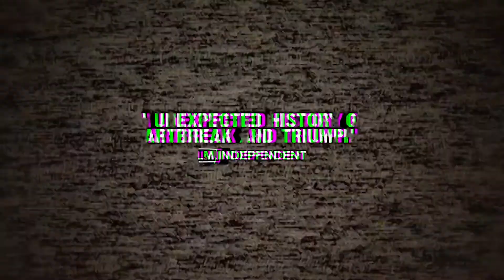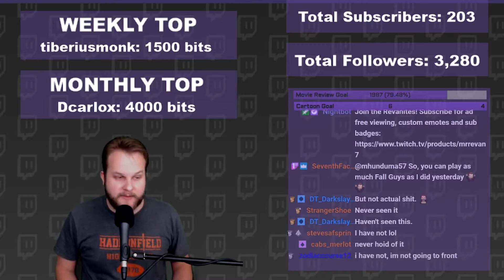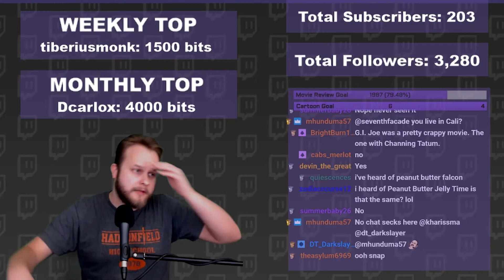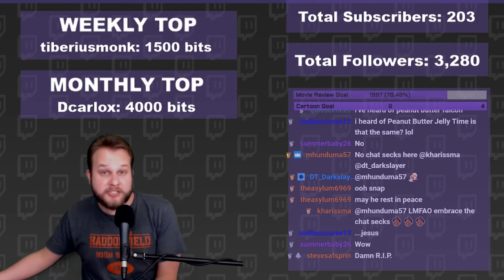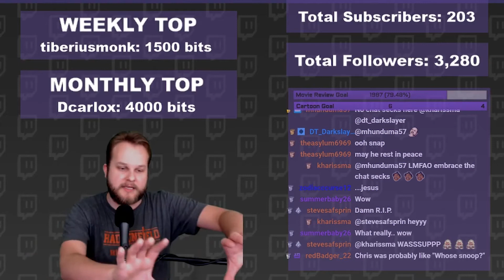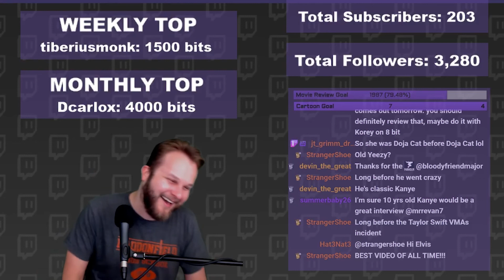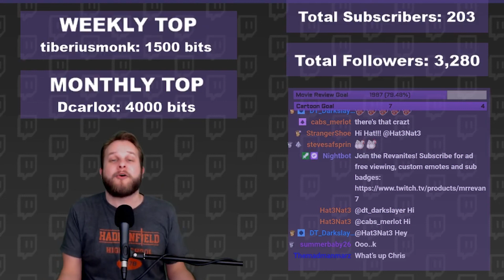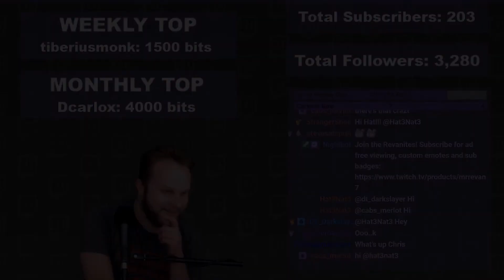Our Vinyl Weighs a Ton Spoiler Review & Discussion | Film Reviews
"It’s a hip hop monument.” Watch Chris (MrRevaN7) do a scene by scene breakdown of a film while getting into a lively discussion with the Twitch chat over all the spoiler-heavy details. Check out the latest spoiler review for Our Vinyl Weighs a Ton. Our Vinyl Weighs a Ton is a feature-length documentary about avant-garde Los Angeles-based record label Stones Throw Record.